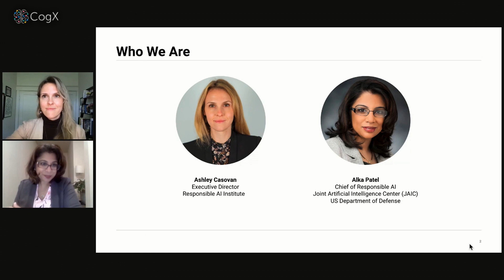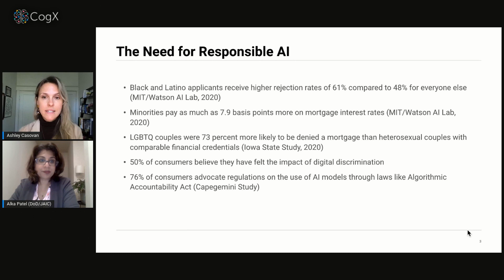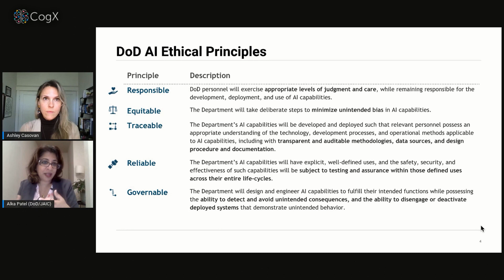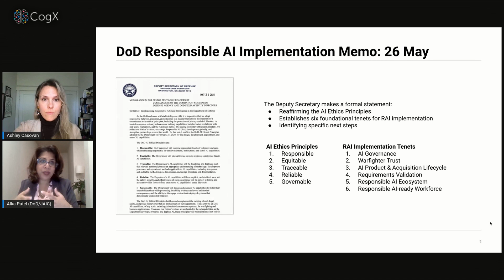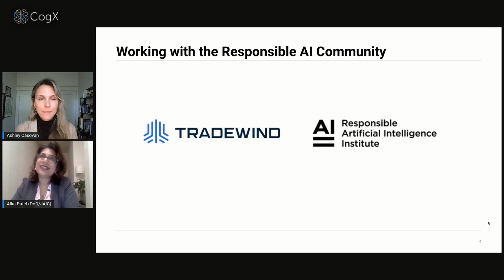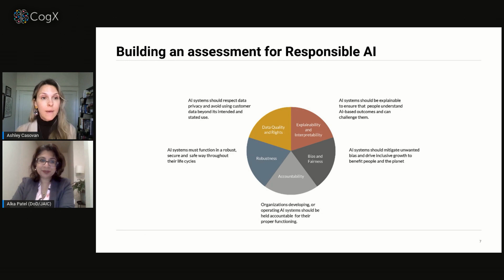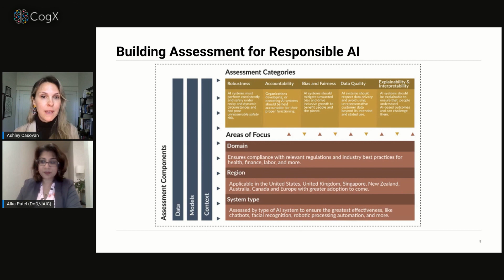Lab to Live: Evolving principles to practice: AI in government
Learn all about how Global AI is collaborating with the US Department of Defense to advance their Responsible AI Principles and build a responsible AI ecosystem. We dive into how this much-needed ecosystem can improve intergovernmental, academic, industry and stakeholder collaboration, as well as streamlining cooperation with allies and coalition partners, and advancing global norms grounded in shared values.

Featuring:
Alka Patel - Chief of Responsible AI - United States Department of Defense
Ashley Casovan - Executive Director - Responsible AI Institute (Moderator)